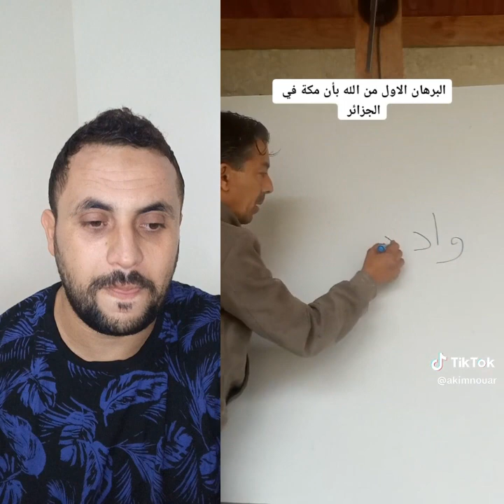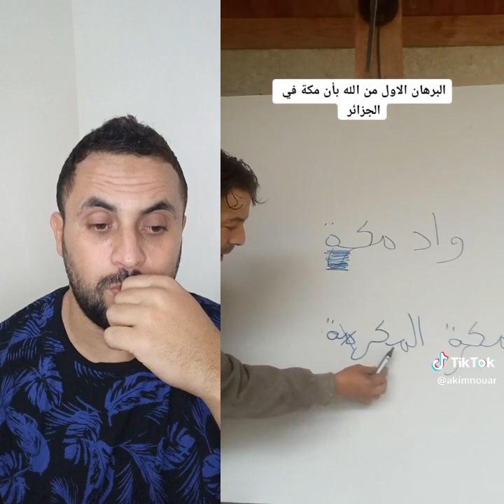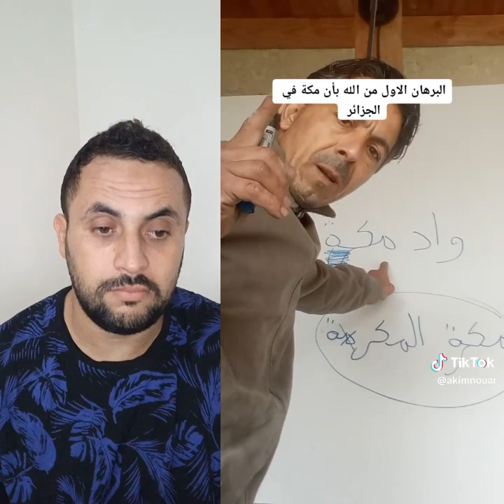لماذا لا يوجد رئيس جزائري واحد أدى مناسك الحج ممكن هذا هو السبب!!!😱الجزائر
لماذا لا يوجد رئيس جزائري واحد أدى مناسك الحج ممكن هذا هو السبب!!!
😱الجزائر